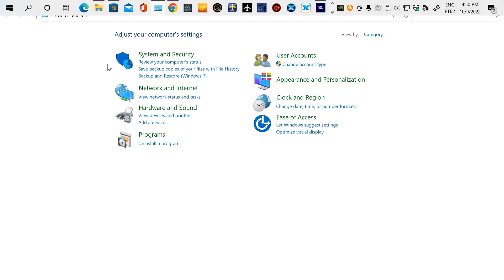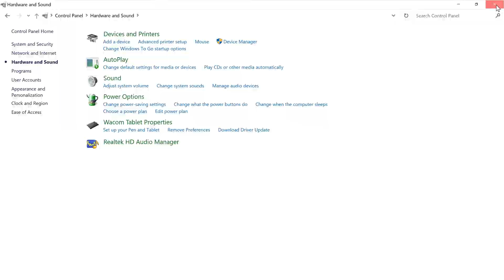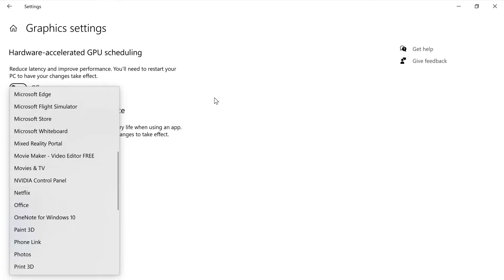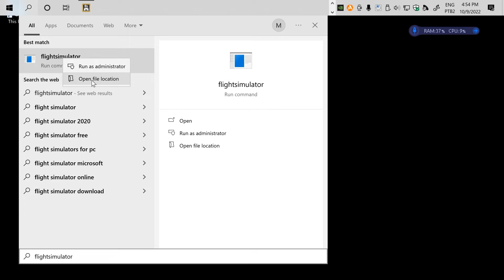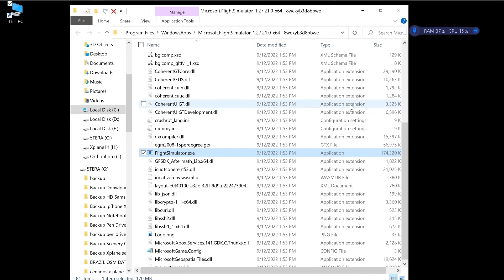MSFS Dicas de Configurações e Performance para Eliminar Stutters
Algumas configurações que fiz no pc e também no MSFS para eliminar os engasgos ou stutters.